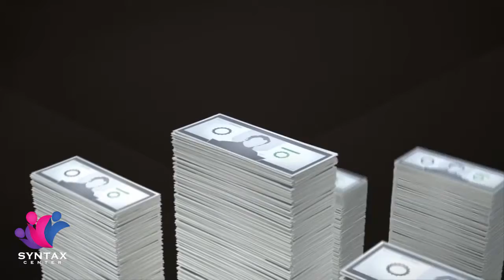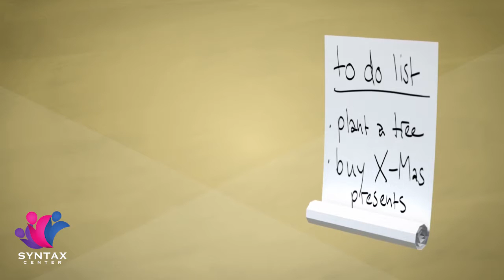Syntax Center | 3D Class | VIP Isometric Animation